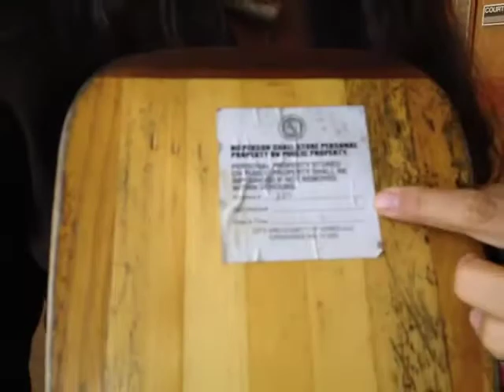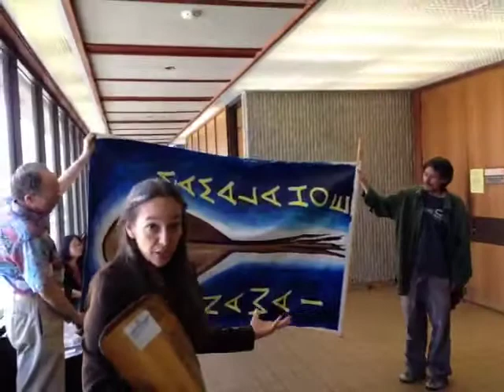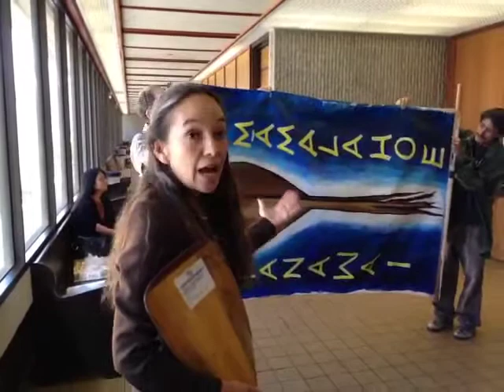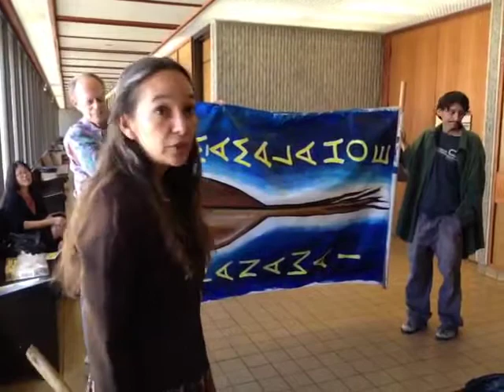District Court at Hearing for Laulani's trial HonoluluDoug recorded live on 10/17/12 at 1:58 PM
"Le secret des grandes fortunes sans cause apparente est un crime oublié, parce qu'il a été proprement fait"  Honoré de Balzac
"The secret of great fortunes with no apparent cause  is a forgotten crime, forgotten because it was properly carried out" Honoré de Balzac